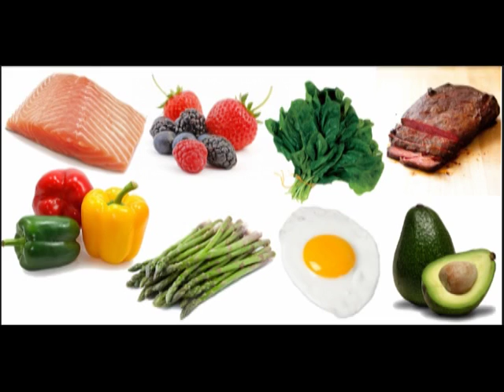7 Sneaky Ways to Boost Your Metabolism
This channel is health information, howto, style,  life style, full information.

How To Use The Law Of Attraction To Lose Weight
hier
Weight Loss And The Law Of Attraction - Acting As If
Law of Attraction for Weight Loss: Secrets to Success - Apply the ...
Manifest Weight Loss - How to Use the Law of Attraction
Losing Weight with Law of Attraction | Good Vibe Blog
Law of Attraction for Weight Loss - 9 Best LOA Steps for WL
How to Lose Weight with the Law of Attraction - YouTube
LAW OF ATTRACTION AND WEIGHT LOSS - Using The Law of ...
Law Of Attraction Health And Wellness - Weight Loss & Healing
Law of Attraction for Weight Loss: Your Secret to Dropping ...
Weight Loss Success Story With Law of Attraction and Action
law of attraction weight loss success
how to use law of attraction for love